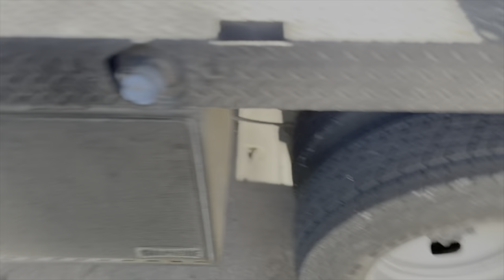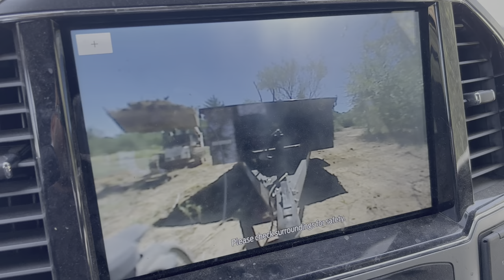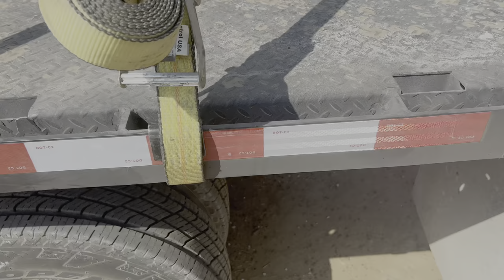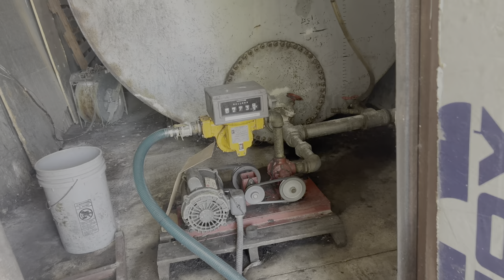We're back! New faces. More great beekeeping. Summer wrap. More infrastructure. Will it start, S130?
Gary's VLOG: it's been a while since I've updated everyone. Very exciting things going on at Honey Bees Unlimited. We are expanding our operation and ready to start ramping up our beekeeper education efforts. My friend and mentor Michelle Boerst has joined us. As we speak she is working on curriculum for our first beekeeping classes this spring. Michelle is a very experienced beekeeper and Texas' first Master Craftsman Beekeeper. Please join me in welcoming her aboard. Y'all will hear plenty from her later.

Its been so long since I gave an update. I am truly sorry. The early success of this channel caught me by surprise. I honestly didn't have a plan to keep pumping that out. In the future look for regular VLOG updates from me and also updates from Mike and Michelle.

We want y'all on this incredible journey with us. We are flattered and humbled that you think its a journey worth viewing. We are going to do our best to makes this educational, informative and entertaining.

Sorry for all the random content it will come together soon. I didn't want to waste the footage that I had been shooting all summer with no plan to publish. Gary